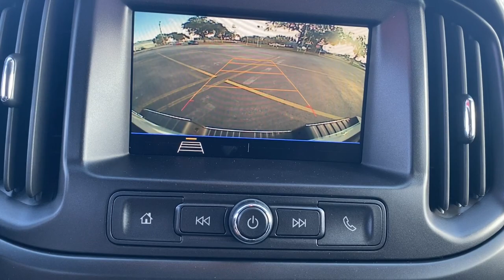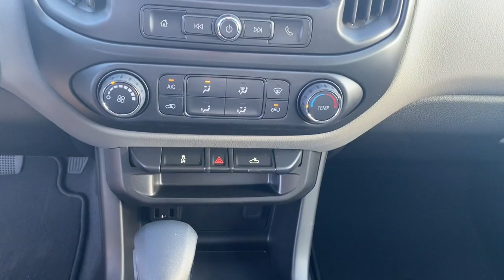2022 Chevrolet Colorado Lake Wales, Haines City, Bartow, Winter Haven, Auborndale, FL 223870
Summit White New 2022 Chevrolet Colorado 2WD Crew Cab 128 Work Truck available in Winter Haven, Florida at Chevrolet Center. Servicing the Lake Wales, Haines City, Bartow, Auborndale, FL area.
2022 Chevrolet Colorado 2WD Crew Cab 128 Work Truck - Stock#: 223870

Chevrolet Center
101 Cypress Gardens Blvd

: Satellite Radio Back-Up Camera Bed Liner WT CONVENIENCE PACKAGE TRANSMISSION 6-SPEED AUTOMATIC HMD. ENGINE 2.5L I4 DI DOHC VVT AUDIO SYSTEM CHEVROLET INFOTAINMENT. DIFFERENTIAL AUTOMATIC LOCKING REAR. WHY BUY FROM CHEVROLET CENTER?: Carrying on the family tradition Sam and Frank Portlock have dedicated themselves to creating an environment where customers are welcomed like family. We have achieved top customer satisfaction from the beginning and we continue today. Same Name. Same Ownership. Same Great Service. Your Center for Chevrolet Since 1958. OPTION PACKAGES: includes (ATG) Remote Keyless Entry (UTJ) theft-deterrent system (K34) electronic cruise control (PPA) EZ-Lift tailgate and (A91) Remote locking tailgate 7 diagonal color touchscreen AM/FM stereo. Additional features for compatible phones include: Bluetooth audio streaming for 2 active devices voice command pass-through to phone Apple CarPlay and Android Auto capable (STD) (200 hp [149.0 kW] @ 6300 rpm 191 lb-ft of torque [259 N-m] @ 4400 rpm) (STD) (STD).